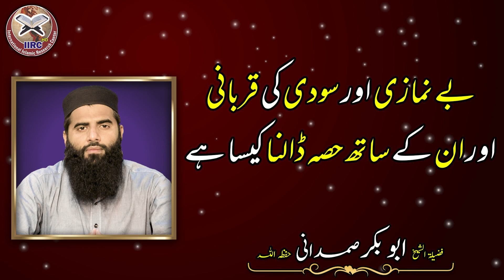Be Namaz Aur Soodi Ki Qurbani Aur UnKe Sath Hissa Dalna Kaisa Hai ? | Shaikh Abu Bakr Samdani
Be Namaz Aur Soodi Ki Qurbani Aur UnKe Sath Hissa Dalna Kaisa Hai ? With Quran O Hadees References  By Shaikh Abu Bakr Samdani Hafizahullah in Urdu and Hindi 2020 in - HD - Quality